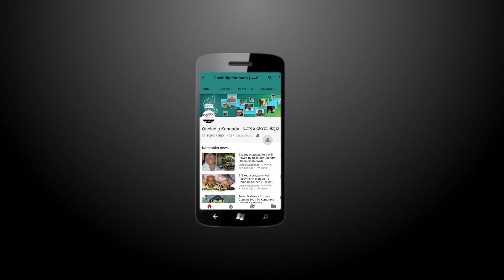Daily Astrology 19/06/2017: Future Predictions For 12 Zodiac Signs| Oneindia Kannada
Daily forecast for your zodiac signs. Get astrological
predictions for the day, in Kannada YouTube Channel
Oneindia kannada